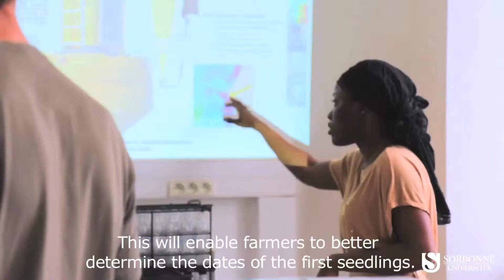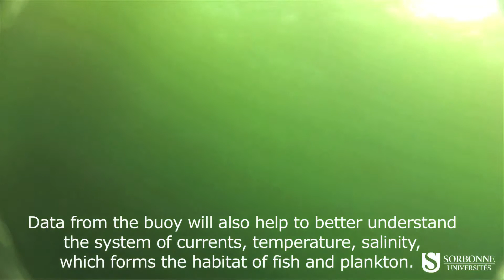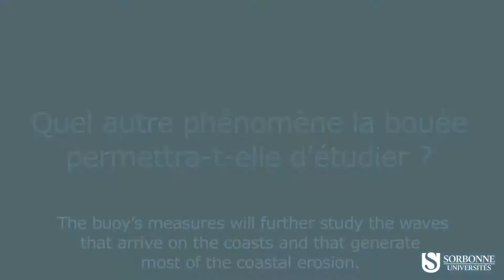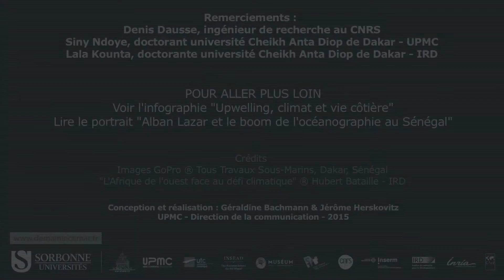Sciences Stories interview Alban Lazar